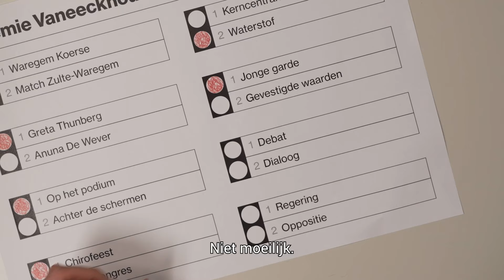Let's Talk Elections - Stemhokje - Jeremie Vaneeckhout